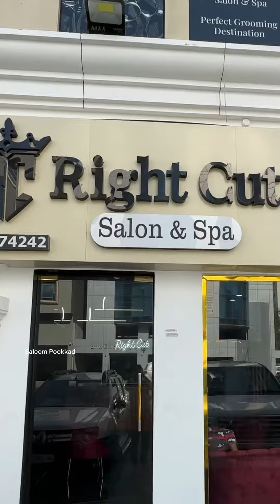Right Cut - Salon & Spa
Right cut - salon & spa - To Participate in this Giveaway, Kindly check Instagram Profile.